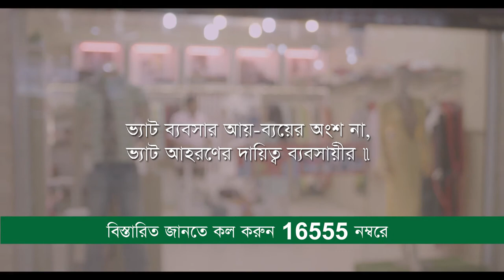Chanchol Chowdhury & Nabila VAT Related TVC